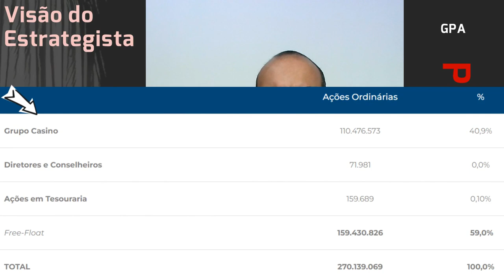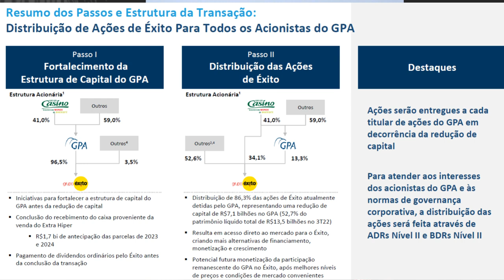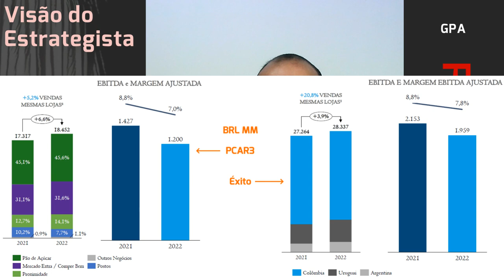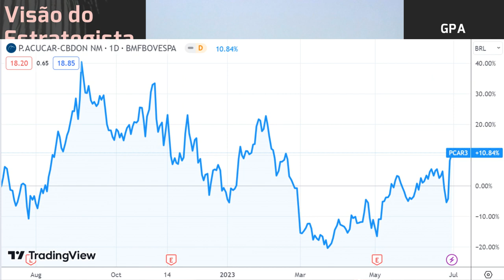02.07.2023 - Visão do Estrategista - Resultados GPA (Pão de Açucar) 1T23 - PCAR3